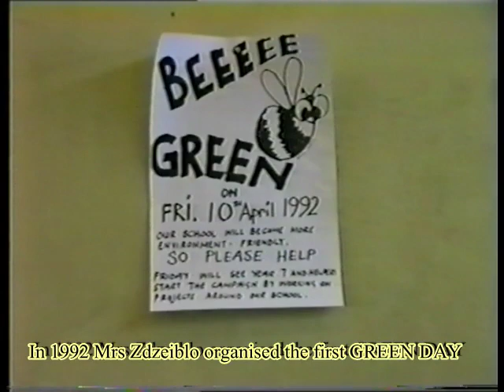BRYN CELYNNOG GREEN DAY 1992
This was GREEN DAY 1992. This was the first time Bryn Celynnog had taken on a major innovation outside of the traditional curriculum. It involved taking Year 7 only, off timetable for a day of environmentally based activitivies. It was Mrs Zdzeiblo's idea. This marks the point at which Bryn Celynnog changed from being just a bog standard comprehensive. This is where it started to be great.